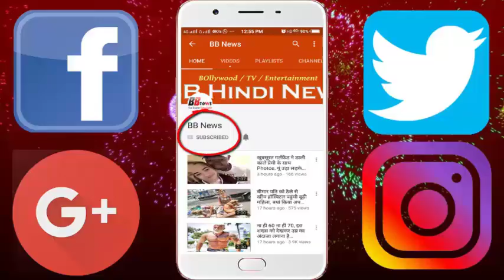बचने का लास्ट चांस न सांस ले पाएंगे, न मिलेगा पीने का पानी!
The more forests we have in England, the more forest we cut in 2016. England's area is more than 60 million acres, but according to the University of Maryland we cleared 7.5 million acres of land in 2016. Look at the extent of greed that it is 51 percent more than 2015. It is important for you to know what will be the disadvantages of clearing the forest ... and why it is necessary for the people living in concrete forests, or for those living in cities.

The trees absorb greenhouse gases. If the trees are reduced, then oxygen will decrease and greenhouse gases - such as the amount of carbon dioxide will increase. Due to global warming, the glacier melts, the sea level will rise and many areas will be submerged. Cities like New York and Mumbai settled along the seashore will be at risk. According to the World Bank, 14 million will be displaced due to climate change by 2050. This figure is only for developing countries in Africa, South Asia and Latin America. These numbers will increase at the world level.

Trees prevent heavy sunlight during the day and save heat during the night, therefore, due to the end of the jungle, temperature can come in huge fluctuations. This can cause sudden changes in the climate.
The home of millions of creatures will get ruined because 80 percent of the life of the country lives in forests.

Due to the destruction of forests, today we are hunting for the turmoil of the weather. In our country where there has been excessive rainfall in the last two years in less rainy places, many countries of the world came under severe cold and heat.

BB NEWS!!